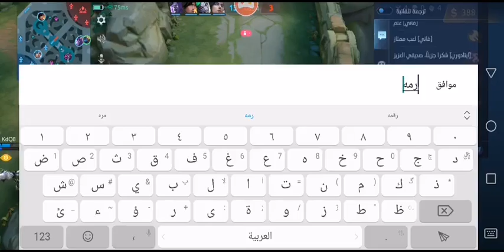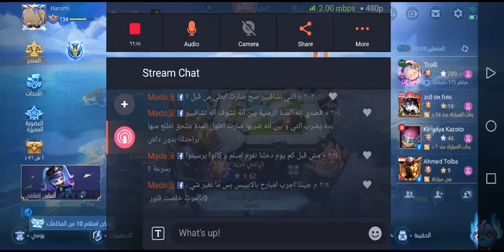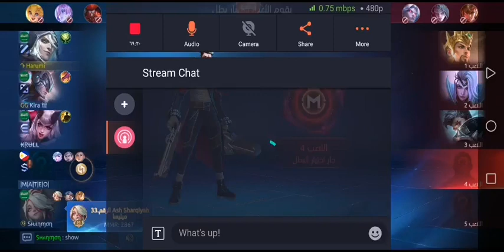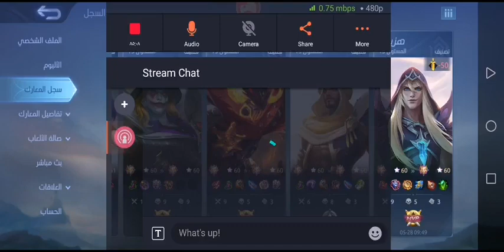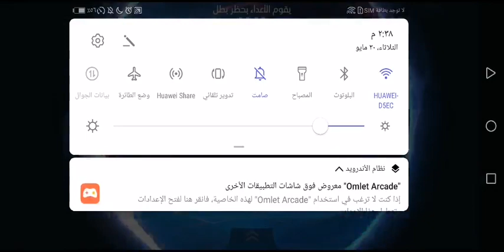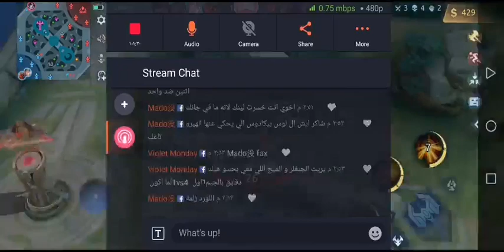kevin kambale | game funny action#38